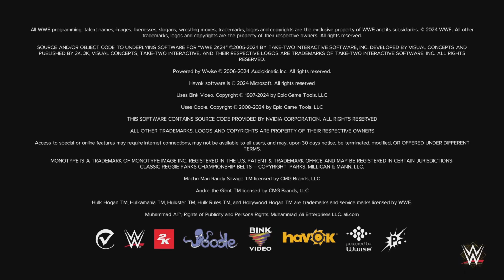WWE2K24 Online Gameplay [ Make sure you guys subscribe right now ]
hope you enjoyed the video and have yourself an awesome day